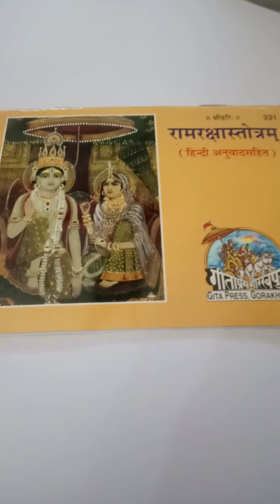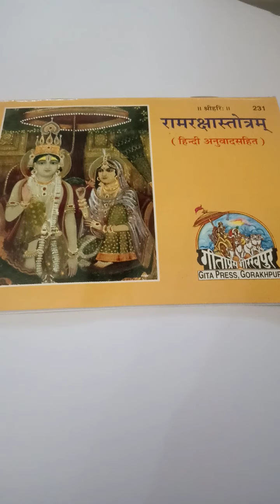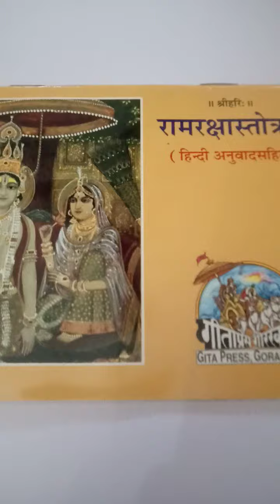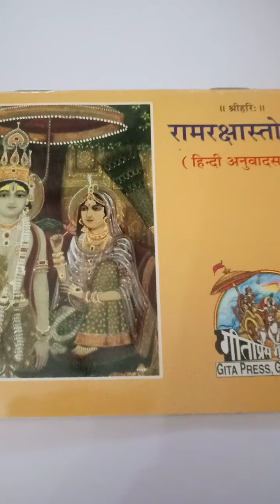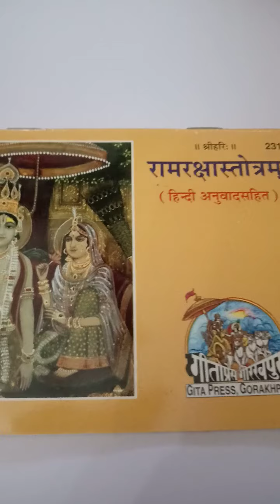रात को सोते समय इस किताब मे लिखे ये लाइन , हर इच्छा 60मिनट में पूरी होगी